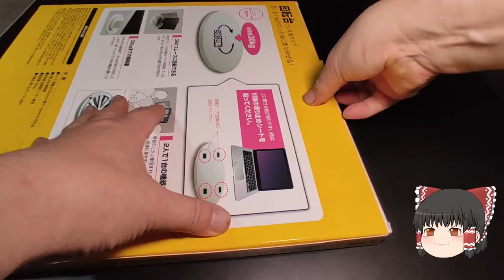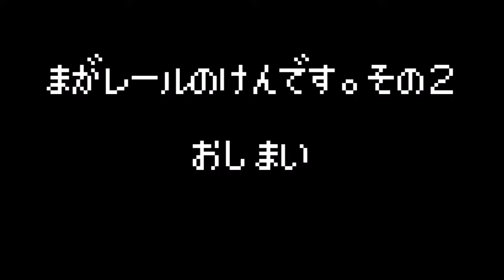【ゆっくり工作】カプセルプラレール きかんしゃトーマス まがレールの件です。その２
カプセルプラレールのまがレールを利用した工作です。
Thomas&Friends Capsule toy.

回転台 直径33cm 耐荷重30kg CR-16K

Tomek i Przyjaciele,
Tomas i drugari,
Tuomas Veturi
Τομας το Τρενακι
Tomaž, Томас и друзья
थॉमस टैंक इंजन और दोस्तों โทมัสและเพื่อน
托马斯＆朋友 湯馬仕小火車
 꼬마기관차 토마스와 친구들
توماس والأصدقاء, תומס הקטר توماس والأصدقاء

This is a cool Japanese toy.